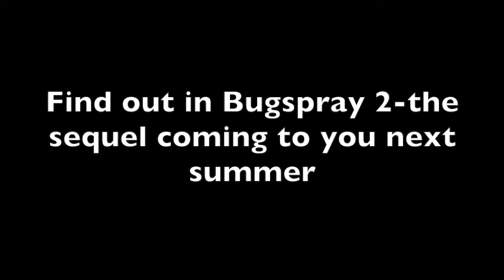Be The Media Summer Blockbuster 2017: Bugspray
BUGSPRAY

In a world of super insects, two bugs join together to stop a giant can of Bugspray!

Starring Sophia, Nicholas, and Brendan